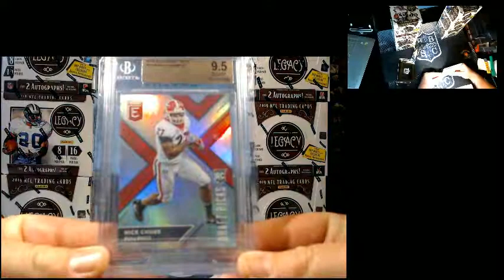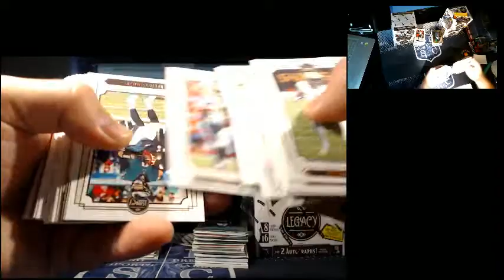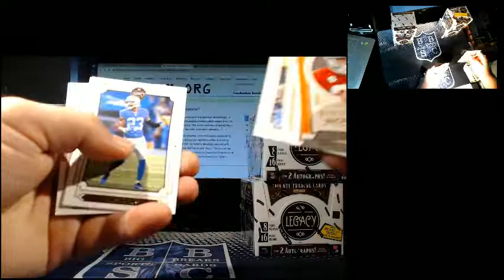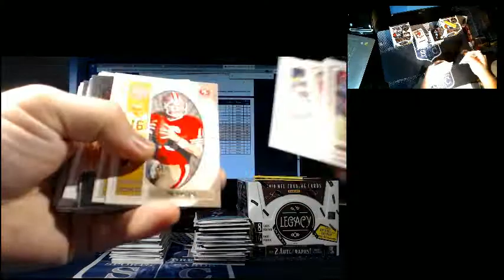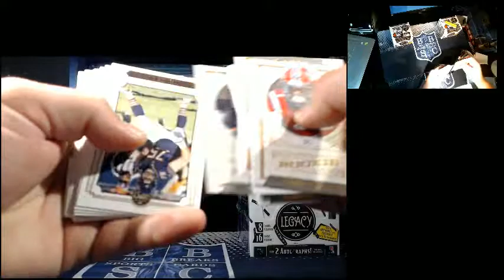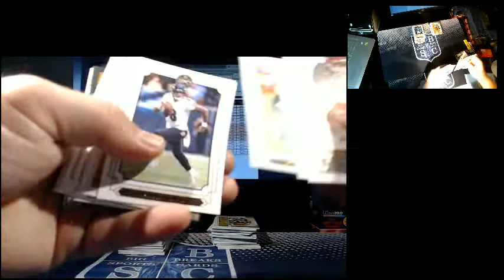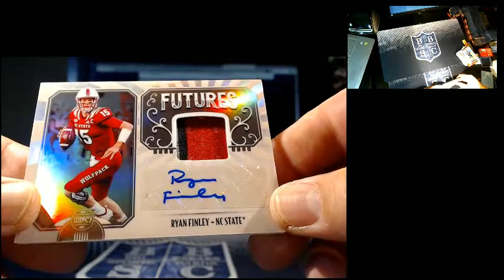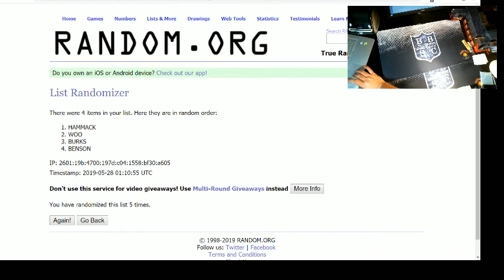5/27 LEGACY EBAY BREAK